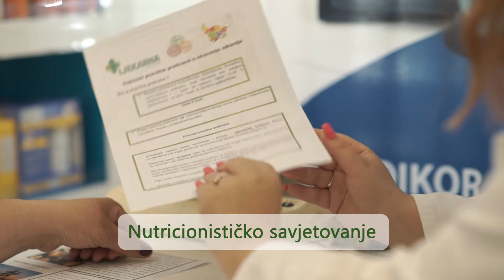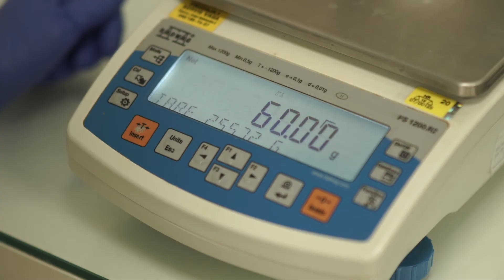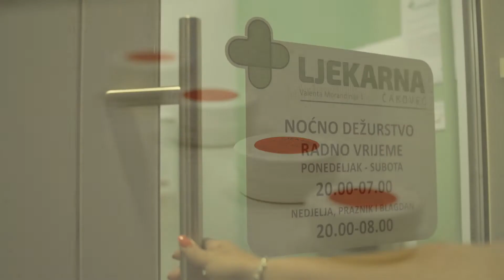Ljekarna Čakovec Centrala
U Ljekarni Čakovec Centrala očekuje Vas stručno i ljubazno osoblje koje će Vam stručnim savjetima pomoći u očuvanju Vašeg zdravlja.